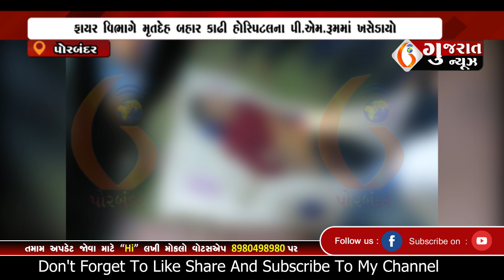PORBANDAR પોરબંદરના વડાળા ગામે કુવામાંથી યુવાનનો મૃતદેહ મળી આવ્યો 12 09 2024